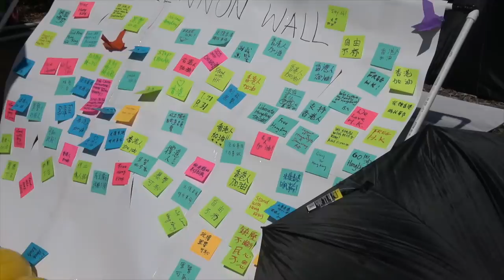My speech to the free HK gathering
10 months ago I came across a peaceful Pro Democracy event during a road trip with Cmilk down to Southern California (we were on our way to the Mexican border) and I made an impromptu speech